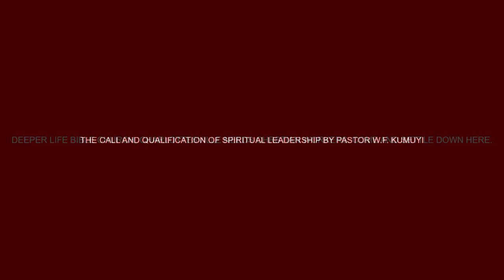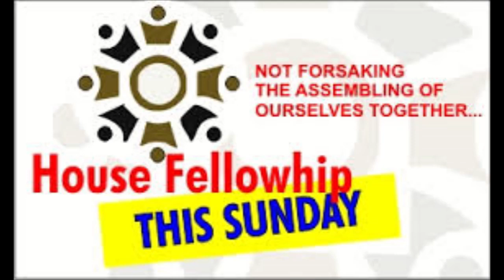THE CALL AND QUALIFICATION OF SPIRITUAL LEADERSHIP BY PAS. W. F. KUMUYI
Please don't forget to join us tonight for Bible Study at the Deeper Life Bible Church of Charlottesville 4656 Briarwood Drive, Our service shall start at 6:50 pm -8:30 pm, transportation will be provided just call and someone will assist you Pastor Matthew Akanmu will lead the service.